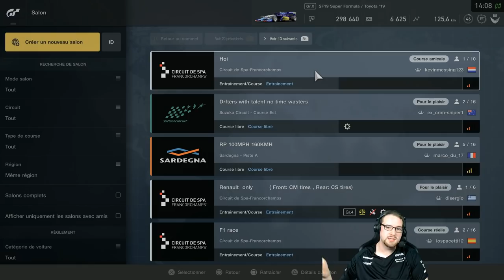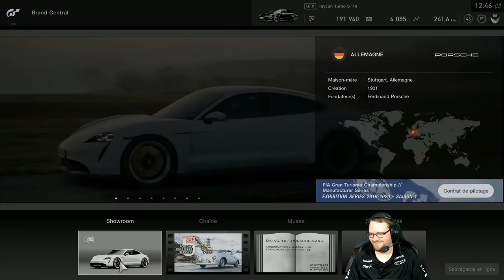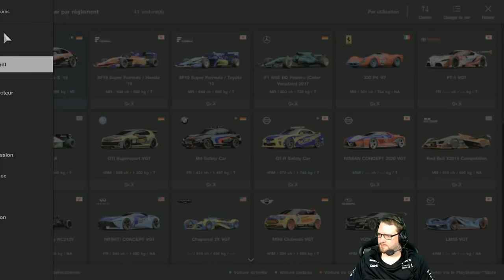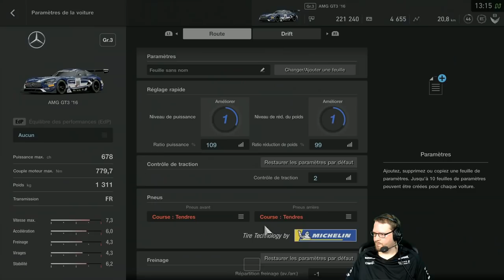Gran Turismo Sport - A l'assaut de SPA-FRANCORCHAMPS ! feat. Hydro & Depielo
Découverte du tout fraîchement sorti, circuit de Spa-Francorchamps en compagnie des abonnés en multijoueurs.

Sessions bien fun en compagnie de Depielo & Hydro !

Rejoins moi sur Playstation : PSN ID - Maxou_Lepilote

Réseaux

Partenaires

Configuration